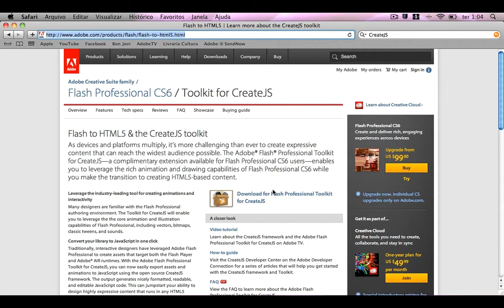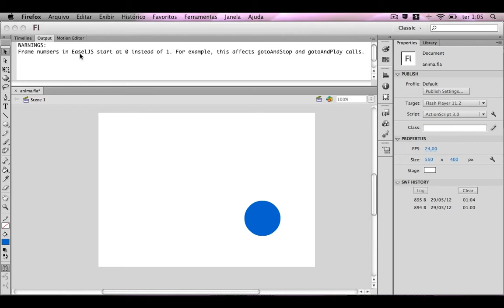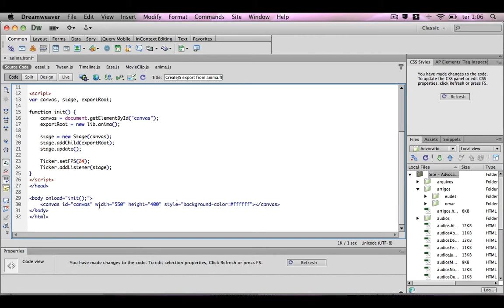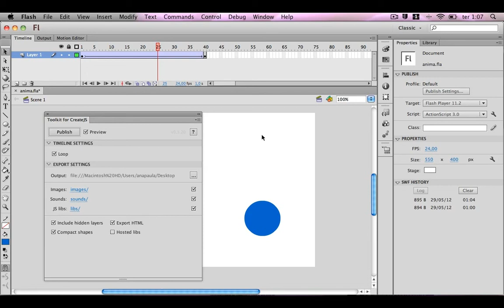Exportando Animação para HTML5 do Flash CS6